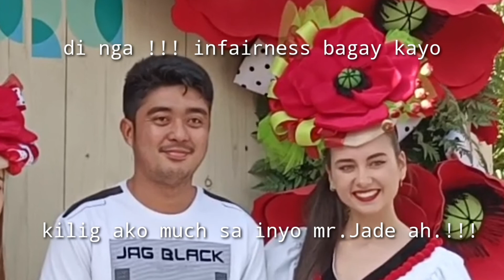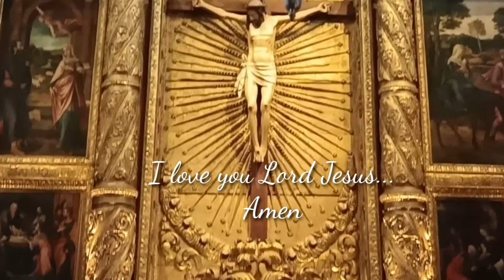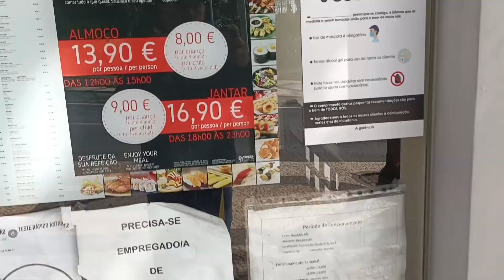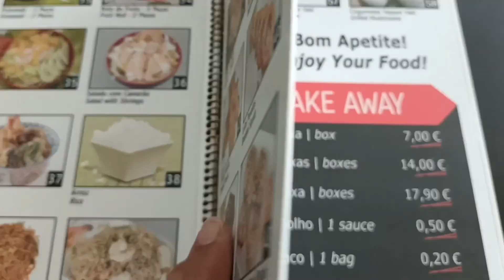FUNCHAL MADEIRA, PORTUGAL + Eating NAGOYA Japanese restaurant Buffett cost13 euro only | TravelVLOG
FUNCHAL MADEIRA, PORTUGAL + Eating NAGOYA Japanese restaurant Buffett cost13 euro | TravelVLOG